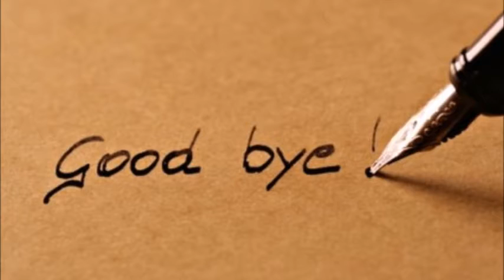Impersonating Youtubers!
A halloween special!  I impersonate youtubers and people you probably know, using makeup and face paint.  Enjoy, and Happy Halloween!